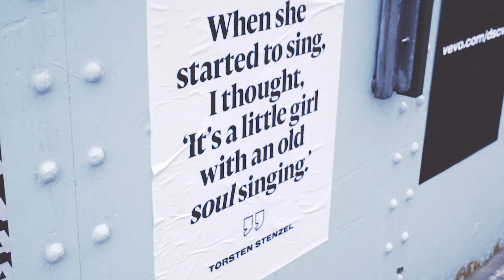Au/Ra - Au/Ra x Torsten Stenzel - dscvr ARTISTS TO WATCH 2018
Au/Ra X Torsten Stenzel - dscvr ARTISTS TO WATCH 2018

"We always lived on islands. When you have no access to media, you grow up different than other kids," says Torsten Stenzel. See how Au/Ra's upbringing shaped her current music.

Producer: Lori Schmon